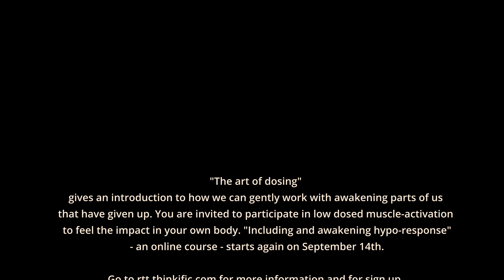The Art of Dosing (podcast)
"The art of dosing" gives an introduction to how we can gently work with awakening parts of us that have given up. You are invited to participate in low dosed muscle-activation to feel the impact in your own body. "Including and awakening hypo-response" - an online course - starts again on September 14th. for more information and for sign up. Working with hypo-states is a key element in Relational Trauma Therapy.
Q & A's with Merete Holm Brantbjerg for free on August 10 and August 28 2022 at 6 - 6.30 pm CET - please sign up beforehand on